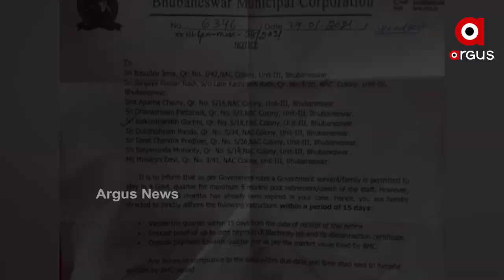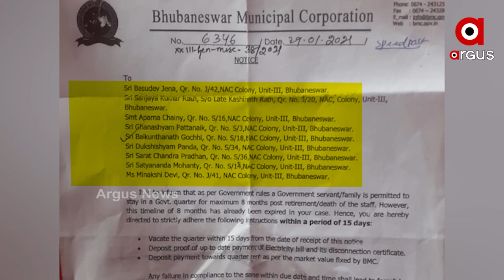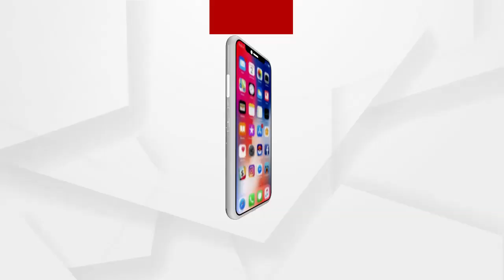ଅବସର ପ୍ରାପ୍ତ କର୍ମଚାରୀଙ୍କ ଦଖଲରେ କ୍ବାଟର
ଅବସରପ୍ରାପ୍ତ କର୍ମଚାରୀଙ୍କ କବ୍ଜାରେ ସରକାରୀ କ୍ବାଟର । କ୍ବାଟର ଗୁଡିକୁ ମାଡି ବସିଛନ୍ତି ବିଏମସି ର ଅବସରପ୍ରାପ୍ତ କର୍ମଚାରୀ । ଯାହାକୁ ନେଇ 15 ଦିନରେ ଘର ଛାଡିବାକୁ ନୋଟିସ କରିଛି ବିଏମସି । ସେପଟେ ହାଇକୋର୍ଟର ଷ୍ଟେ ଅର୍ଡର ରହିଛି ତେଣୁ ଆମକୁ କେହି ବାହାର କରିପାରିବେ ନାହିଁ ବୋଲି କହିଛନ୍ତି ଅବସର ପ୍ରାପ୍ତ କର୍ମଚାରୀ...